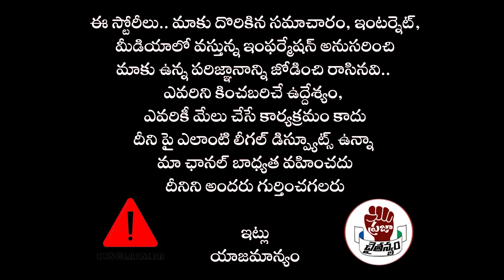జగన్ ఓడిపోలేదు.. షాకింగ్ నిజాలు లీక్ !.. బాబు - పవన్ ప్లాన్ భారీ అట్టర్ ఫ్లాప్ | PC Digital